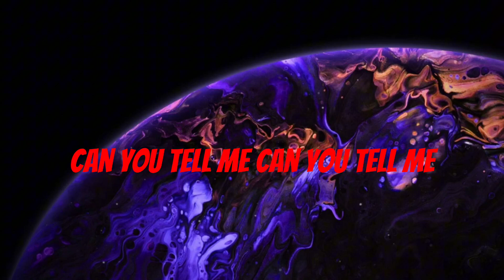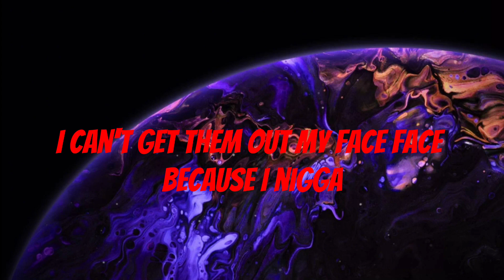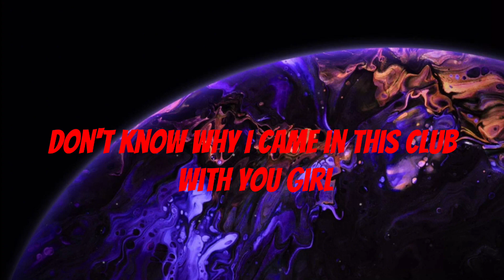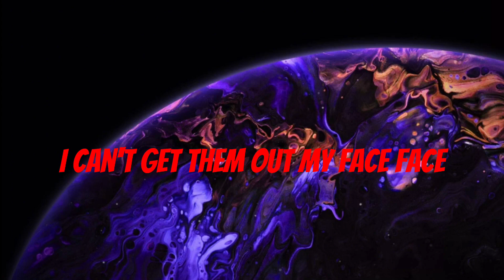MIGOS - HANDSOME AND WEALTHY - ( LYRICS )